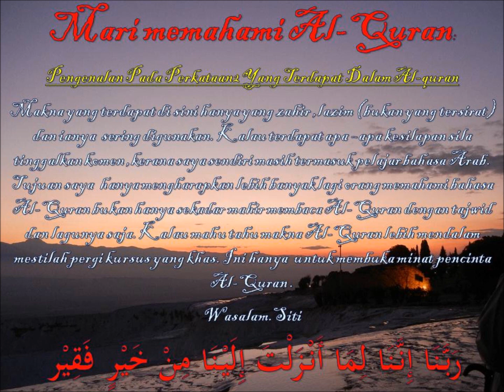memahami Al-Quran dgn perkataan الاخرة